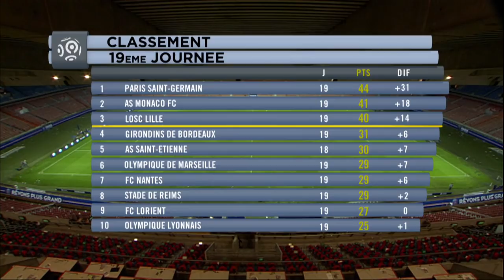Ligue 1 - Résumé de la 19ème journée - 2013/2014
Revivez les meilleurs moments de la 19ème journée de Ligue 1 en vidéo

AS Monaco FC - Valenciennes FC (1-2)
AS Saint-Etienne - FC Nantes (2-0)
SC Bastia - Montpellier Hérault SC (0-0)
OGC Nice - Evian TG FC (3-1)
Stade de Reims - AC Ajaccio (4-1)
FC Sochaux-Montbéliard - Stade Rennais FC (2-1)
Toulouse FC - EA Guingamp (0-0)
Olympique de Marseille - Girondins de Bordeaux (0-0)
FC Lorient - Olympique Lyonnais (-)
Paris Saint-Germain - LOSC Lille (-)

Buteurs : Eric ABIDAL (30' csc - Valenciennes FC) / David DUCOURTIOUX (58' - Valenciennes FC) / James RODRIGUEZ (84' - AS Monaco FC) / Benjamin CORGNET (24' - AS Saint-Etienne) / Mevlut ERDING (83' pen - AS Saint-Etienne) / Cédric MONGONGU (27' pen - Evian TG FC) / Eric BAUTHEAC (60' - OGC Nice) / Eric BAUTHEAC (69' - OGC Nice) / Alexy BOSETTI (86' - OGC Nice) / Gaëtan CHARBONNIER (59' - Stade de Reims) / Gaëtan CHARBONNIER (62' - Stade de Reims) / Eliran ATAR (73' - Stade de Reims) / EDUARDO (75' - AC Ajaccio) / Floyd AYITE (77' - Stade de Reims) / Cédric BAKAMBU (18' pen - FC Sochaux-Montbéliard) / Romain ALESSANDRINI (41' pen - Stade Rennais FC) / Cédric BAKAMBU (71' - FC Sochaux-Montbéliard)